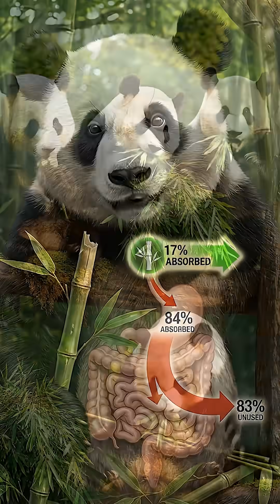Pandas' Meat Eating Secret Finally Exposed After Years of Research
Giant Pandas are biologically carnivores with a digestive system designed for meat despite their bamboo diet. Discover the shocking evolutionary truth about the Panda diet and their hidden carnivore anatomy. Explore the fascinating world of zoology and wildlife biology with our deep dives into the animal kingdom. This channel is dedicated to bringing you the most amazing animal facts, nature documentary style breakdowns, and educational science content about species from around the globe. We uncover the weirdest animal behaviors and scientific truths that every nature lover needs to know. In today's video, we investigate why the Giant Panda is actually a meat eater by design. Despite consuming vast amounts of bamboo, the Panda retains the digestive tract of a carnivore and lacks the enzymes necessary to digest plant matter efficiently. We analyze the Ursidae family history to show how these bears possess the teeth and gut of a predator. This evolutionary anomaly explains why they must eat constantly to survive. This topic covers trending questions about evolutionary adaptations and the truth behind animal diets. Whether you are interested in biology class topics, wild animal facts, or specific scientific inquiries like why pandas eat bamboo when they are bears, this video provides the answer. Join the discussion on evolutionary biology and discover why nature sometimes makes confusing choices.